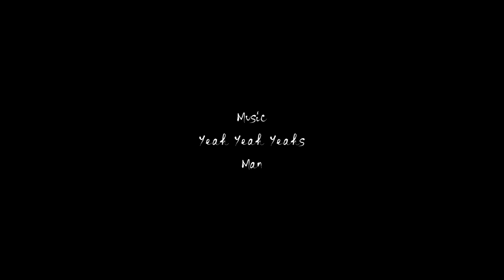Just the Jumps | Yeah Yeah Yeahs - Man (Lynn Canyon and Cascade Falls)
Summertime jumpin around.  Nothing too crazy just having fun.